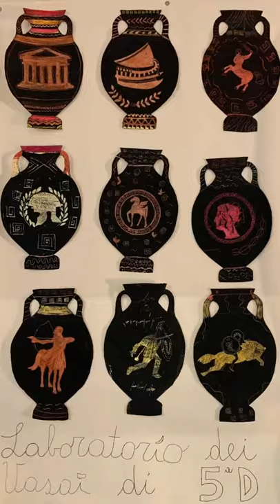Pittura vascolare nella classe 5D, Scuola primaria di Sorisole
Nelle ore di Storia ci siamo appassionati ai diversi aspetti della cultura greca così abbiamo deciso di intraprendere, nelle ore di Arte, un laboratorio per ricreare l'aspetto della pittura vascolare.

Per prima cosa ci siamo collegati a Google per vedere come erano fatti i vasi e i piatti nell’antica Grecia, che colori avevano e che decorazioni riportavano e abbiamo fatto una gita virtuale al Museo di Ferrara dove abbiamo visto le sale dedicate all'arte greca. Abbiamo notato subito che i colori non sono molti: predomina il nero e varie tonalità di ocra e marrone, i colori della terra che i Greci usavano per impastare le loro ceramiche che poi decoravano e dipingevano con gran stile e classe.

Nelle ore di Arte abbiamo voluto creare un'anfora e un piatto. L'anfora è stata prima dipinta con i pastelli a cera e poi ricoperta con uno strato di tempera nera. Una volta asciutta abbiamo scelto un'immagine a piacere tra quelle portate dalla maestra e graffiato via il colore con la tecnica del graffito. Abbiamo abbellito il nostro vaso con alcune greche.

Le stesse matrici le abbiamo utilizzate poi per decorare il piatto di carta: con la carta carbone abbiamo ripassato il contorno e colorato il disegno con il pennarello indelebile.

Per noi e per la nostra maestra sono bellissimi!

Gli alunni e le alunne della classe 5D